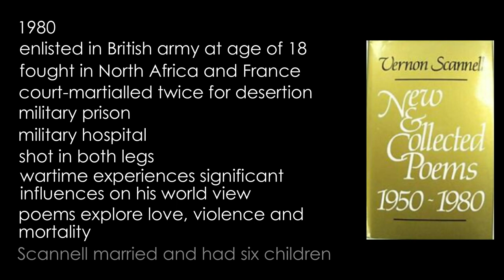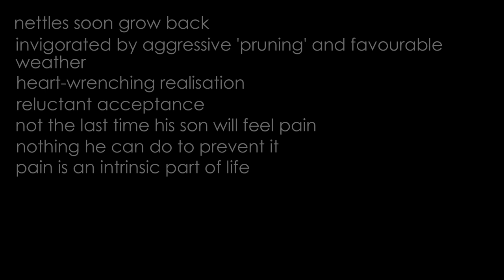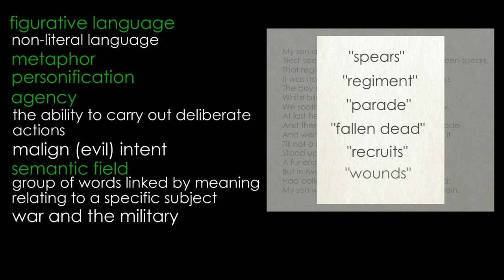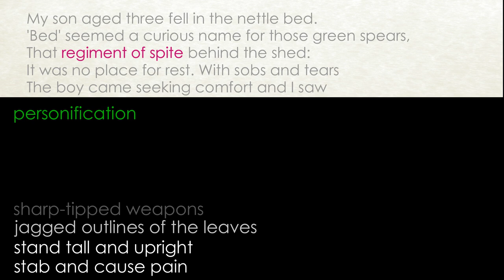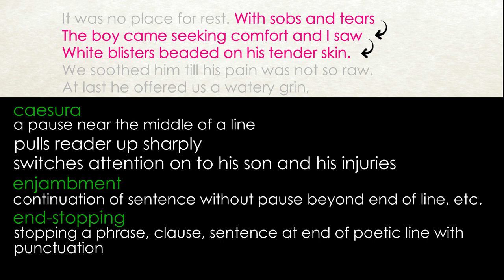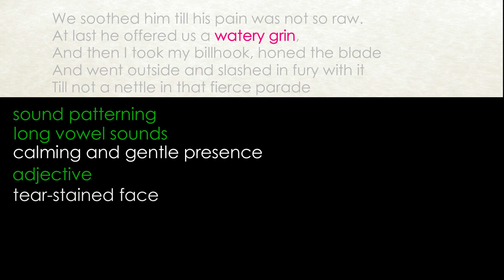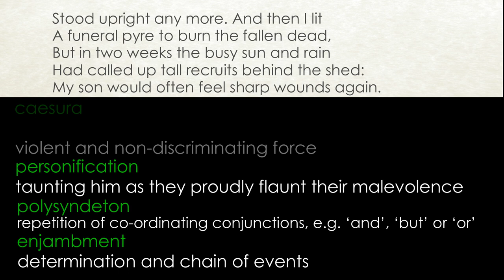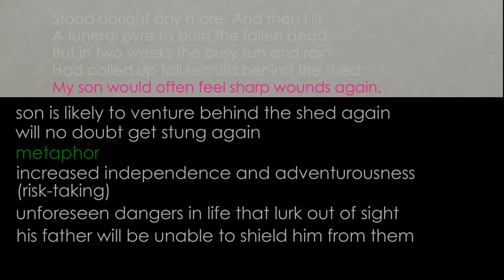'Nettles' by Vernon Scannell (detailed analysis)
Detailed analysis by Claire’s Notes of ‘Nettles’ by Vernon Scannell
Edexcel Relationships

"Nettles" by Vernon Scannell portrays a father's protective instinct and anguish when his young son is stung by nettles. The poem explores themes of parental love, vulnerability, and the inevitability of pain and suffering in life. The father witnesses his son's physical pain and emotional distress, which prompts him to take drastic action to protect his child. He clears the nettles aggressively, only to find them regrowing shortly after. The poem reflects on the cyclical nature of challenges and hardships in life, despite efforts to shield loved ones from harm. It underscores the enduring nature of parental care and the resilience required in facing life's adversities.

Nettles by Vernon Scannell

My son aged three fell in the nettle bed.
'Bed' seemed a curious name for those green spears,
That regiment of spite behind the shed:
It was no place for rest. With sobs and tears
The boy came seeking comfort and I saw
White blisters beaded on his tender skin.
We soothed him till his pain was not so raw.
At last he offered us a watery grin,
And then I took my billhook, honed the blade
And went outside and slashed in fury with it
Till not a nettle in that fierce parade
Stood upright any more. And then I lit
A funeral pyre to burn the fallen dead,
But in two weeks the busy sun and rain
Had called up tall recruits behind the shed:
My son would often feel sharp wounds again.

My poetry videos all have the same structure: I start by putting the poem into its historical and biographical context where this enhances its understanding and give a short summary of the poem itself; I then look at the poem in its entirety, picking out structural features, such as metre (rhythm), any rhyming and patterns in language which the poet uses; I finish by going through the poem on a line-by-line basis, giving definitions of words and offering an interpretation of the poet’s words with justification. Most of the terminology I use (in green) is provided with a definition below, so even if you haven’t come across it before, you should still be able to understand the points I am making.